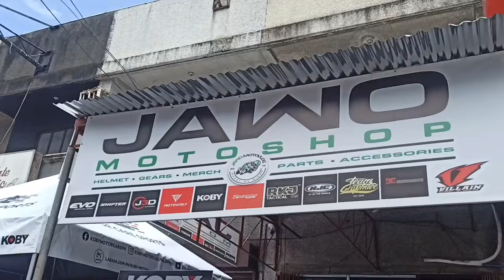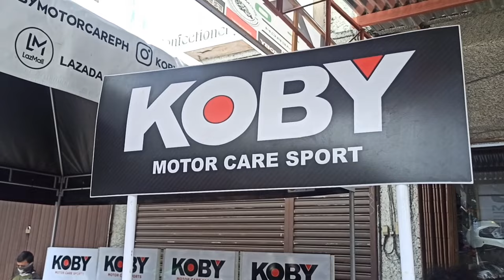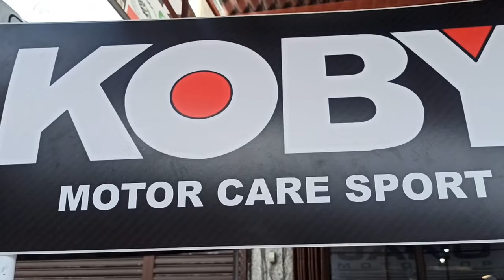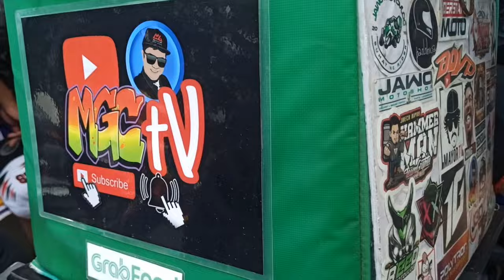JAWO MOTOSHOP & COBY MOTOR CARE PHILIPPINES